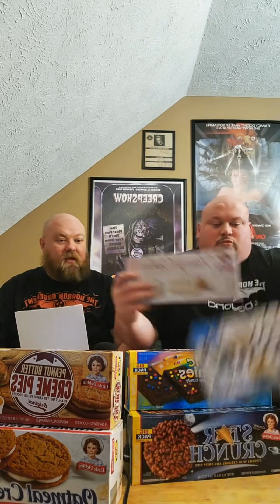Big Bald Buddies Presents Sweet 16 Little Debbie Bracket Brawl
The Big Bald Buddies Puts 16 Little Debbie Snack Cakes up against each other. Who Comes Out On Top?

This video is from our TikTok live on 3/4/23